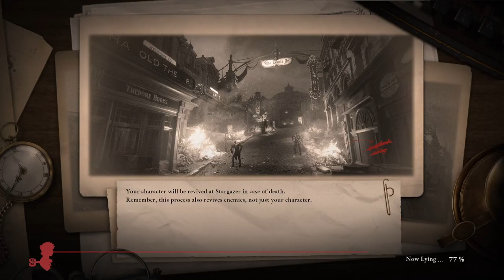I, Pinocchio 23 - Lorenzini Arcade PT2, Hopefully A Bottle Of Wine